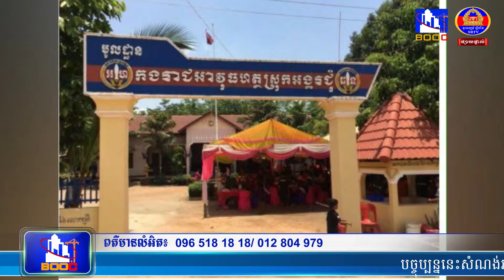HOT NEWS(ទូរទស្សន៍ ស្លឹករឹត)